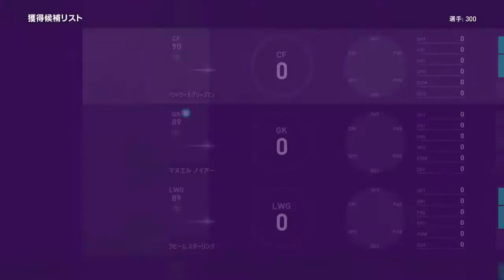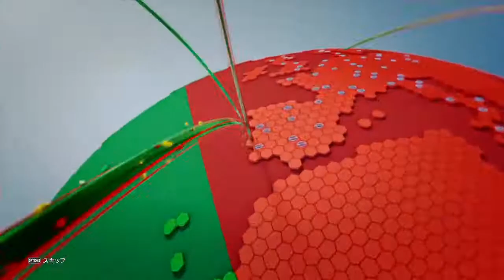【ウイイレ2020】マイクラブ#2 代表FPガチャ登場！ラモス＆ワイナルドゥム当たれ【POTW】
代表FPガチャ登場！ラモス＆ワイナルドゥムほしい